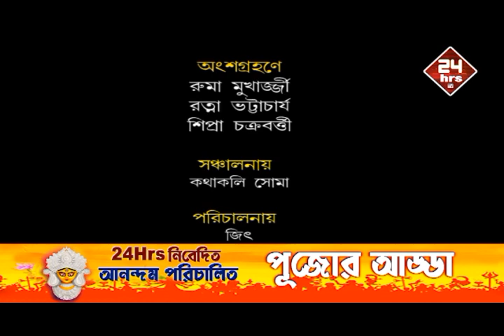পুজোর আড্ডা (সপ্তমী) / pujor adda (saptami)/2020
"Pujor adda" anondomer sathe saptamir addate.